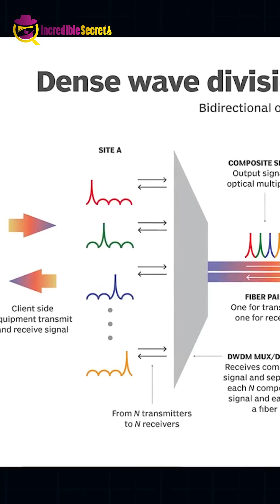Sharks vs. Undersea Cables | Unveiling the Mystery of Undersea Internet Cables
Every day, we hear news of sharks cutting undersea internet cables, slowing down the net in various countries. Did you know that 99% of your mobile or computer internet comes from these undersea cables? The USA boasts the largest undersea cable network in the world. According to the authoritative submarine cable map website, there are 493 active submarine internet cables globally. One notable cable is a 300 km link from Azerbaijan to Turkmenistan through the Black Sea, while the 6,660 km Marea cable connects the USA to Spain, transmitting data at 100 GB per second.
Undersea cables, which cost an estimated $400 to $500 million each, use various wavelengths of light to carry large amounts of data. Besides shark attacks, these cables face threats from undersea volcanoes, fishermen's nets, mudslides, and large ships' anchors. While sharks do cause damage, they aren't the sole culprits in disrupting our underwater internet highways.